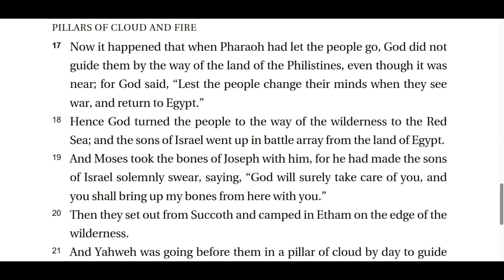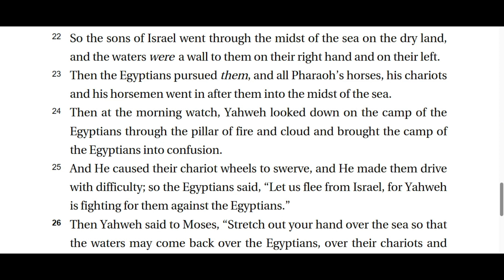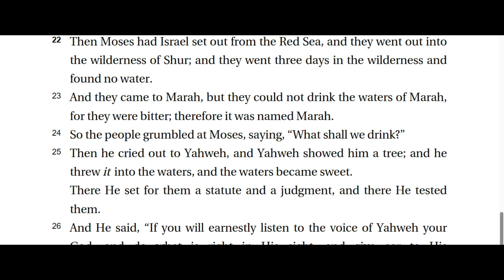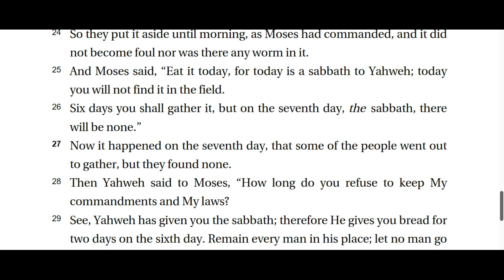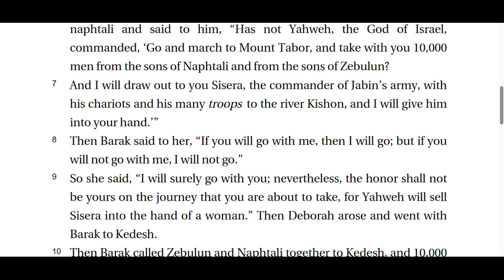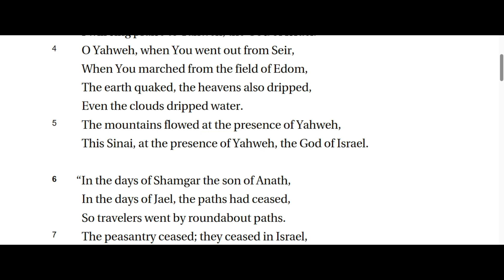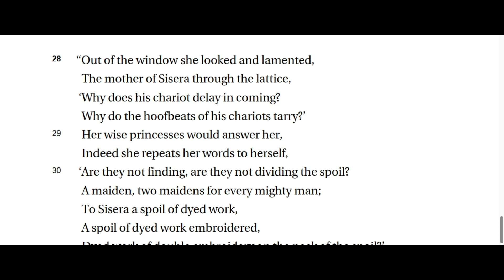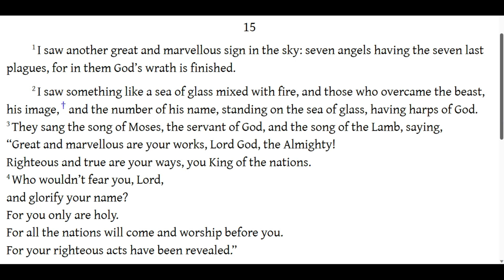Torah Portion #16 - “Beshalach ~ When He Sent”בְּשַׁלַּח‎ - The Sabbath of 4/18/5949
TORAH - EXODUS 13:17 ~ 17:16

HAFTORAH - JUDGES 4:4 ~ 5:31
(Prophets)

B'RIT'HADASHA - REVELATION CHAPTER 12 & CHAPTER 15:1-4
 (New Testament)                                               "THE SONG OF MOSES"